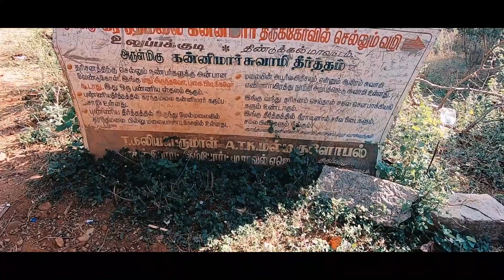ஜில்லுனு FALLS near MADURAI | ஊர்சுற்றி | OOR SUTRI | WANDERER INDIA | Natham kannimar Theertham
location map:

CONTACT or Follow US ON
Music used in this video
Jarico - Island [ NCS REALESE ]

OorSutri | ஊர் சுற்றி | Youtube Tamil Vlogger
Invite Us to Review Your Business: Hotel, Cafe, Restaurant, Resort, Home, Function (School, College or any Corporate Function), Grocery shops, Warehouse, Production Industry, Logistic companies, Tour and Travel Agency, Jewel shop, Boutique, Cloth and Fancy dress shops, or any industry related companies…
Thanks by
@OorSutri Team$